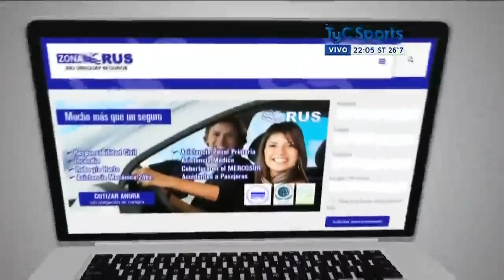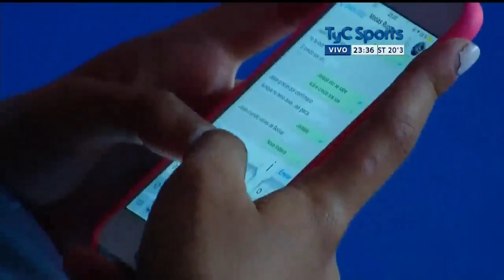Liga Argentina 1516 011 UPCN 3X0 BOLIVAR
Liga Argentina 1516 UPCN 3X0 Bolívar
25/18 25/18 25/20
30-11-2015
Estadio República de Venezuela, Bolívar, Argentina.